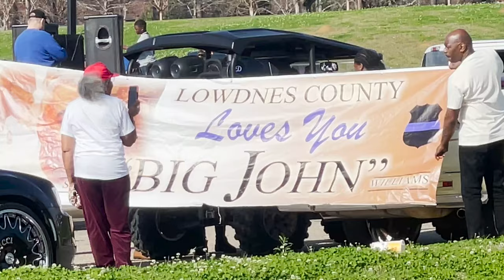17th Annual Lacey Boyd New Year’s Day Parade 2022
17th Annual Lacey Boyd New Year’s Day Parade 2022 on Fairview Avenue in Montgomery, AL hosted by William Boyd.

Amazon Links
Nilight Rock Lights
Nilight Whip Lights